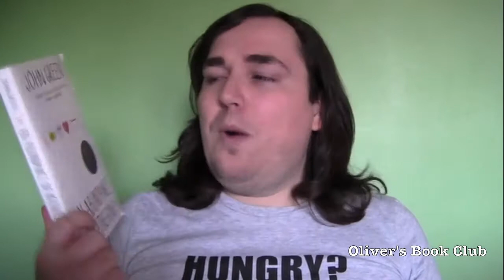A Discussion of An Abundance of Katherines by John Green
This is video is in English but the book is also available in French.

This book is a funny read. It feels very "sitcom-y". Even if you do not like love story (which is my case), it is more about the "survival" of a break-up. I found Mr Greene's style of writing to be quite informal and VERY approchable, even with all the foot notes. Me likes!

Have you read the book? Did you like it? WHAT IS UP WITH ALL THE BACKGROUND HISTORY ON THE TOWN OF GUNSHOT THOUGH? Did I miss the point?